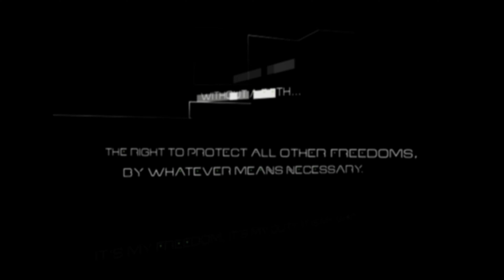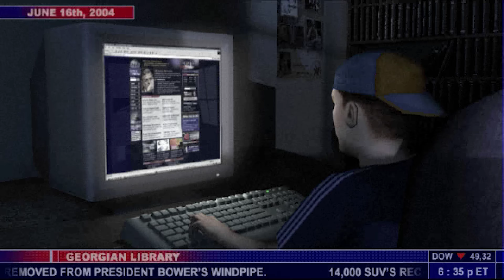redshojin plays: Tom Clancy's Splinter Cell - Part 1 - Third Echelon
If only my gameplay lived up to Sam Fisher's legend.